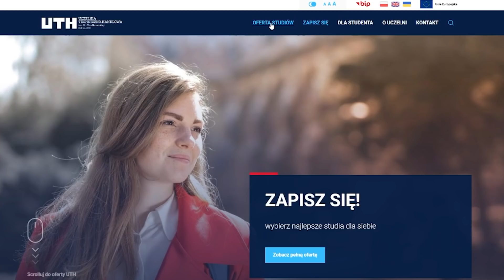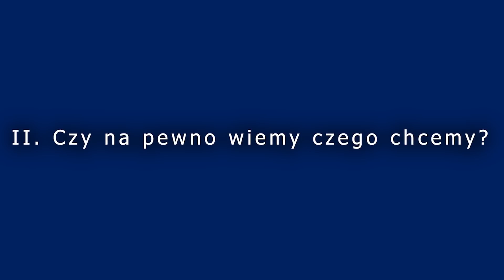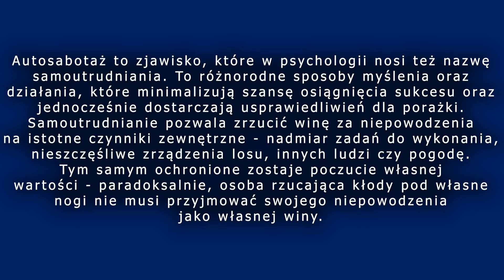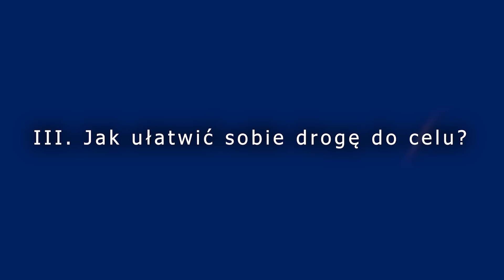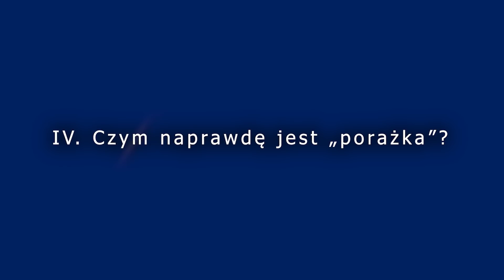AUTOSABOTAŻ i psychologia niepowodzeń.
👉Analizuję dlaczego tak często nasze plany, projekty, postanowienia i założenia się nam nie udają? Na czym polega Autosabotaż? Na czym od strony psychologii polega porażka i sukces?

0:00 - Wstęp
2:07 - I. Rodzaje niepowodzeń
4:08 - II. Czy na pewno wiemy czego chcemy?
9:17 - III. Jak ułatwić sobie drogę do celu?
13:19 - IV. Czym naprawdę jest „porażka”?